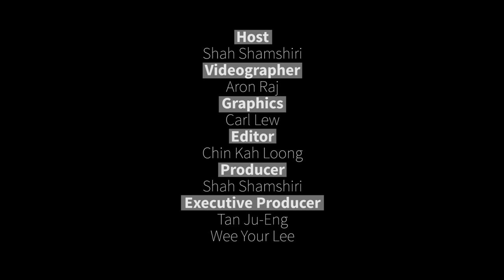7 Days EP07: Khir Toyo Sentencing, Indonesia Haze, Brazil Demonstration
Shah Shamshiri recaps the top news from the past seven days.